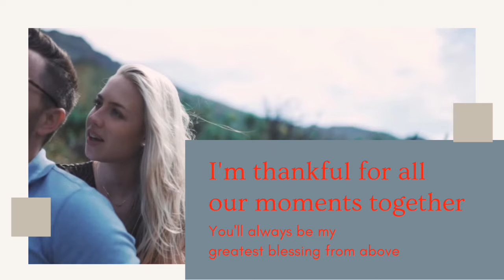LOVENOTES |HAPPY Valentine's|™Mt. Kalatungan